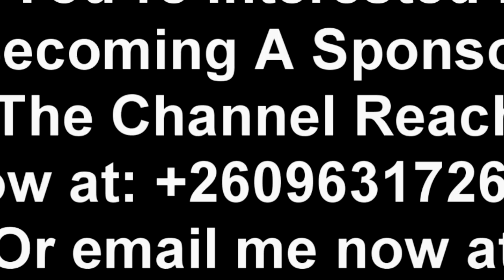President HH is Too Smart to Be Talking Like This. I Wish He Didn’t Use These Words “Watch This”